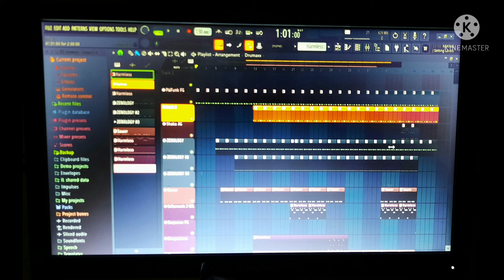dhol mix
use 🎧